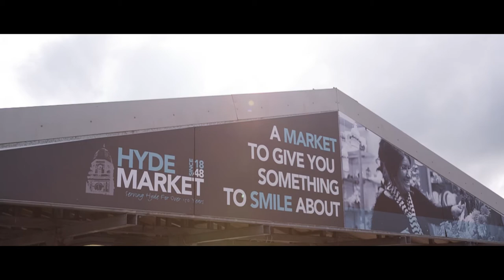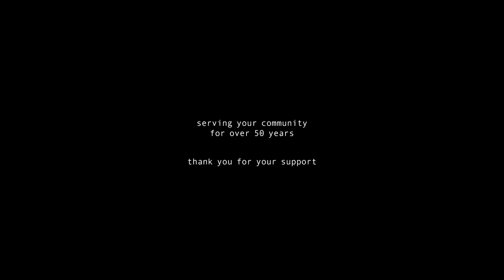Oven King - Celebrating 50 Years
In 2017 Oven King celebrated its 50th Birthday. Despite issues including reduced foot fall, supermarket competition and threats from a declining town centre, it has continued to be successful and serve the community of Hyde.

Ben Sounds - Better Days
M83 - Outro
Archive Footage - Martin Jebb